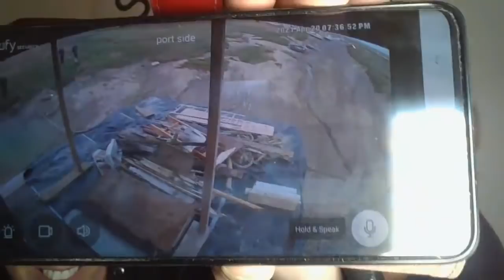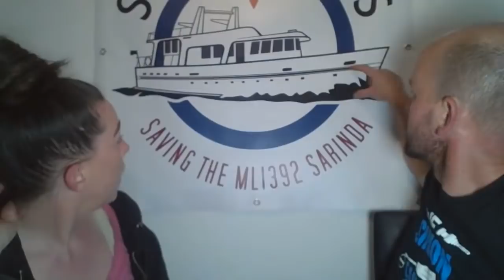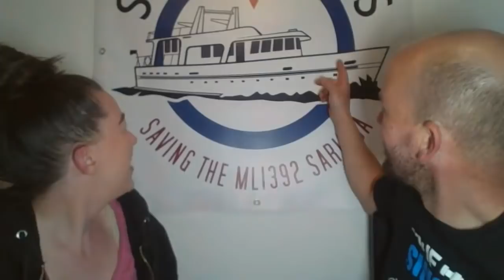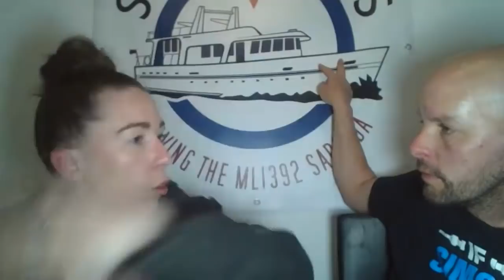Questions & Answers With Gemma & Simon